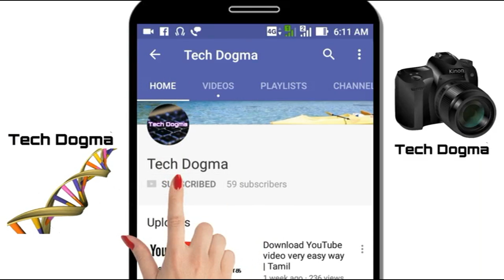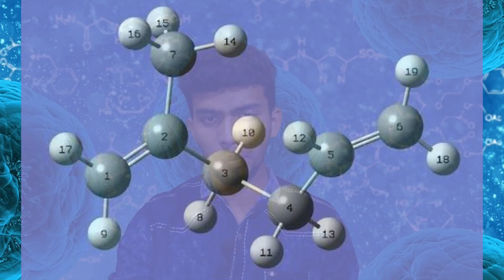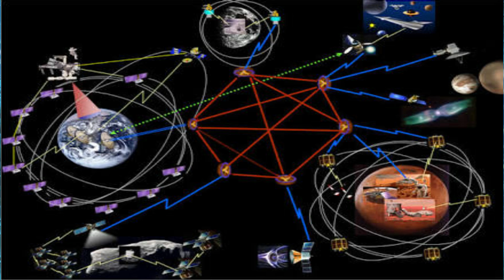Teleportation | future transportation | China's teleportation experiment